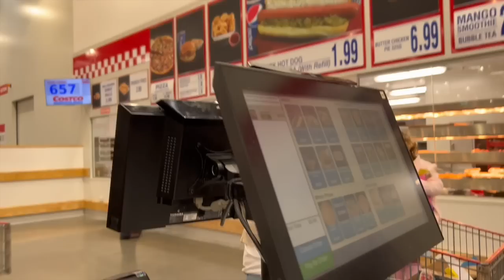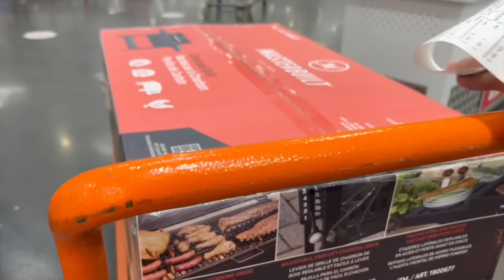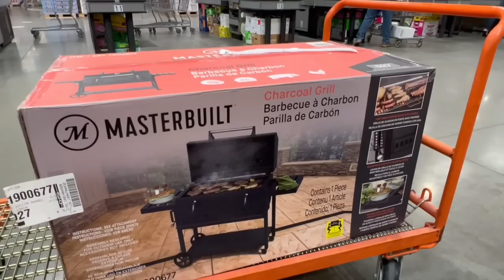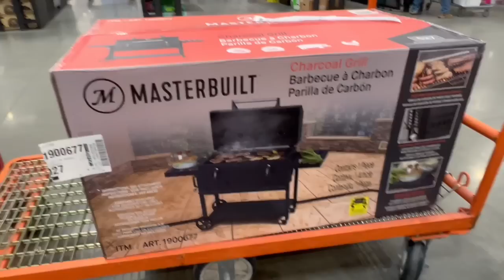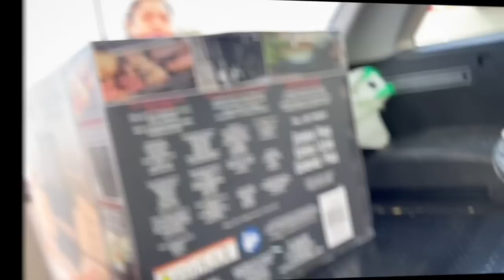HUSBAND 🤭 OUT WITH THE OLD & IN WITH THE NEW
Talofa Everyone, It's not what you think. My kids got rid of our old bbq & so a new one has come to replace it.
That's what happened.
I hope you enjoy the video guys. Take care and hope you all have a blessed weekend